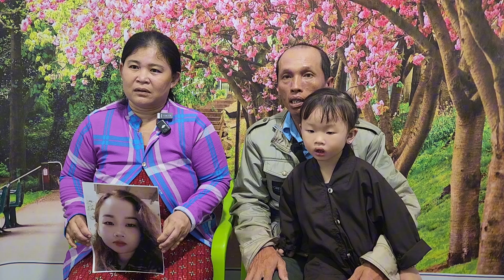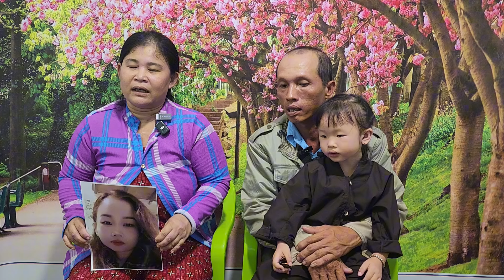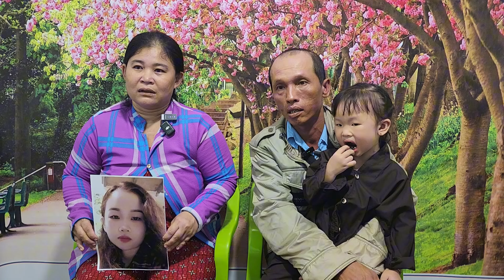Căng rồi chồng bắt sống vợ và nhân tình tại phòng trọ còn bị nhân tình của vợ hăm dọa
Toang rồi chông bắt sống vợ và nhân tình tại phòng trọ còn bị nhân tình của vợ hăm dọa